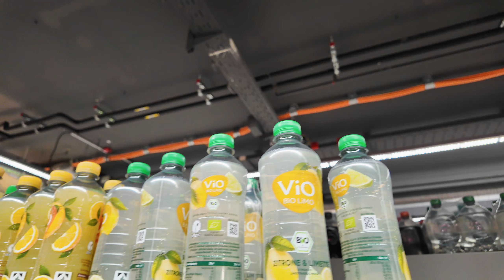Out of African and Jamaican Community drama rebranding myself to a better person I have always been